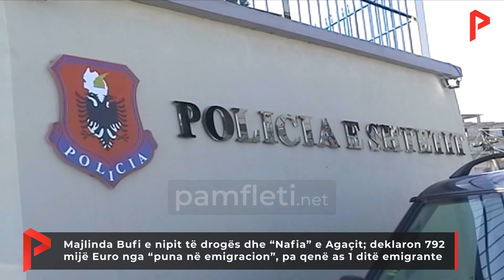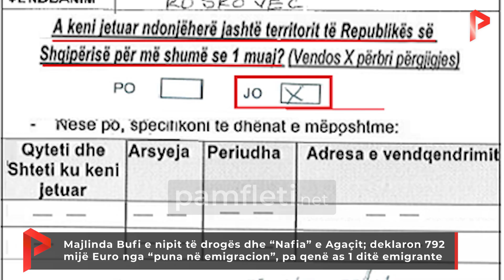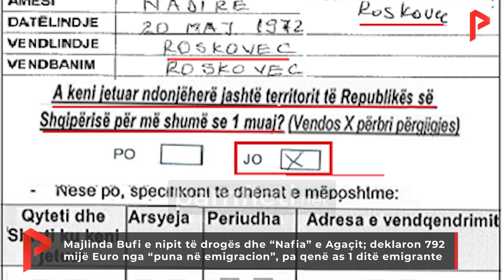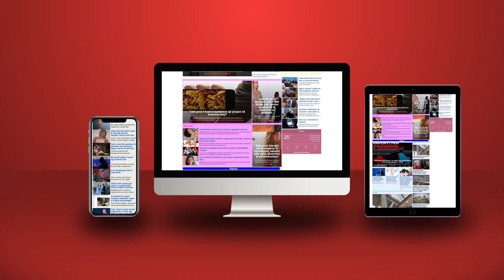Majlinda Bufi e nipit të drogës dhe “Nafia” e Agaçit; deklaron 792 mijë € nga “puna në emigracion”